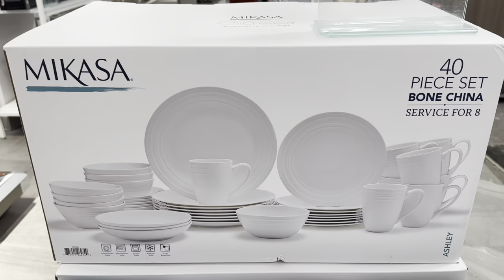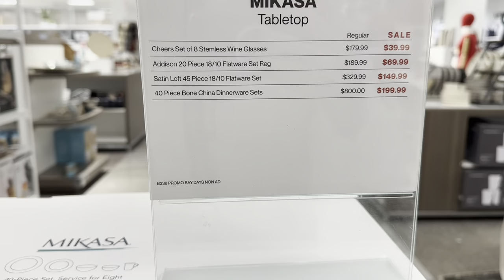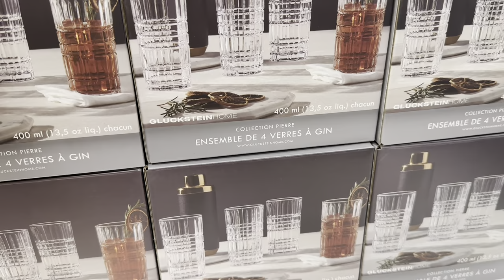САМОЕ ЛУЧШЕЕ ВРЕМЯ ГОДА ОЖИДАНИЕ ПРАЗДНИКА НОВОГОДНИЙ ДЕКОР ПОСУДА И УКРАШЕНИЯ ДОЯ ДОМА